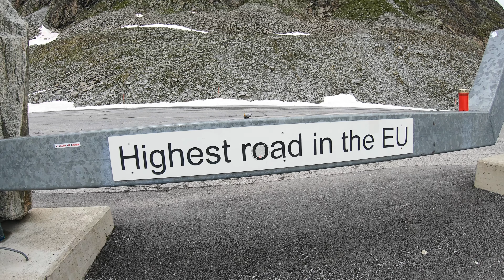Ötztal, Tirol 2020, 4k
Ötztaler Gletscher in Tirol, Juli 2020 in 4k, mit Gopro 7 Black & DJI Mavic Air & Nikon B700